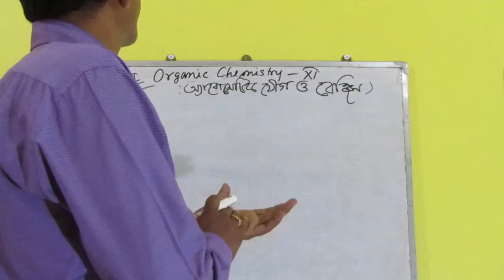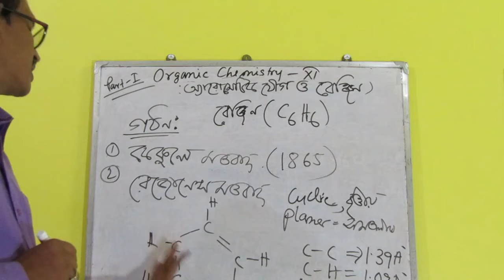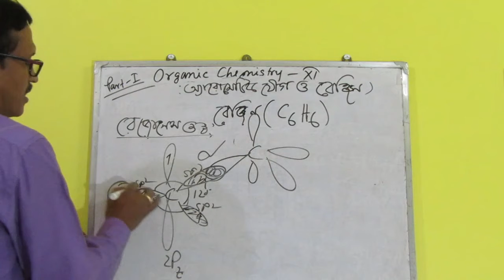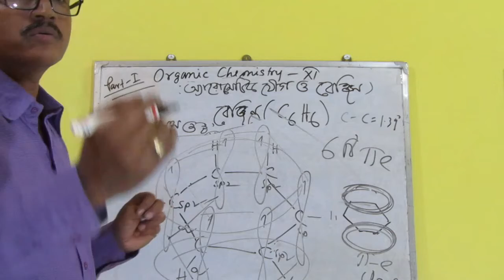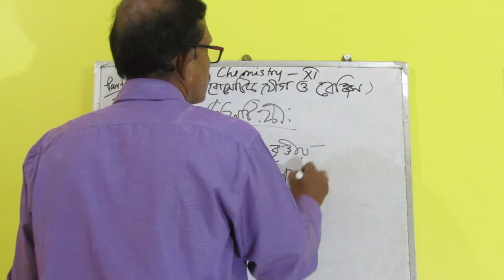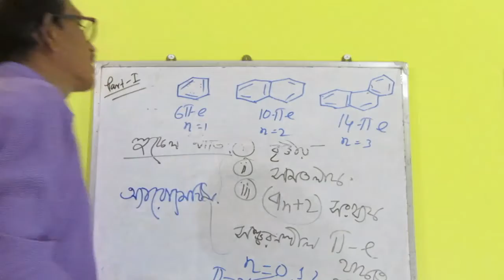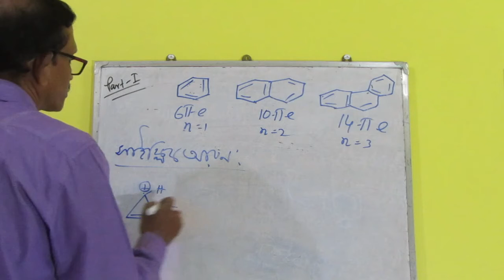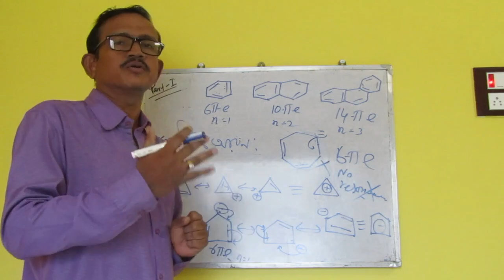Organic Chemistry /Class --XI/ Structure of Benzene & Aromaticity.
Structure of Benzene & Aromaticity.